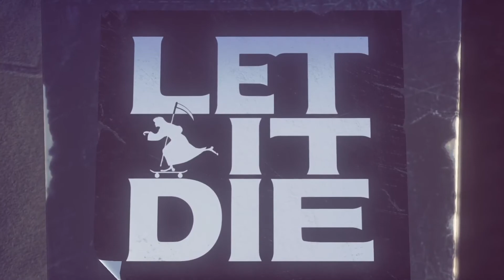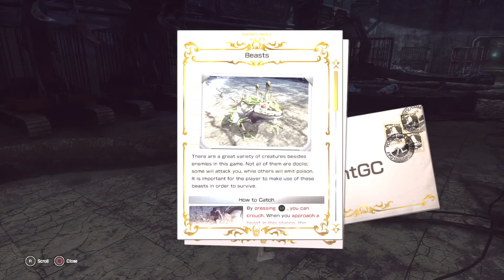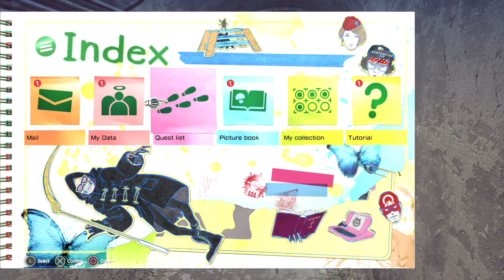Игра Пошла Let It Die #2